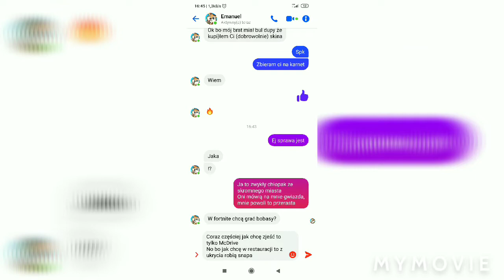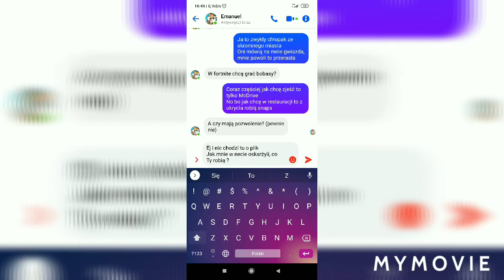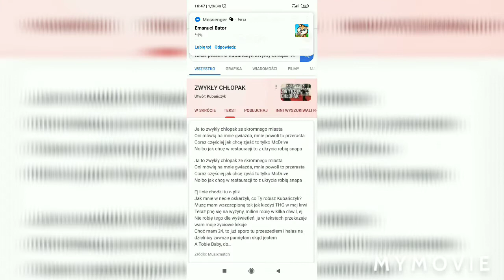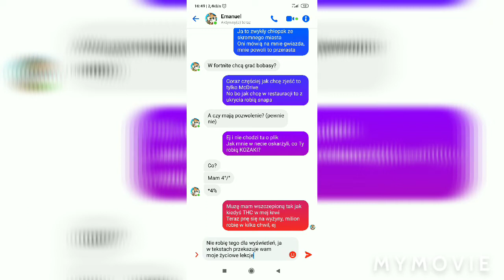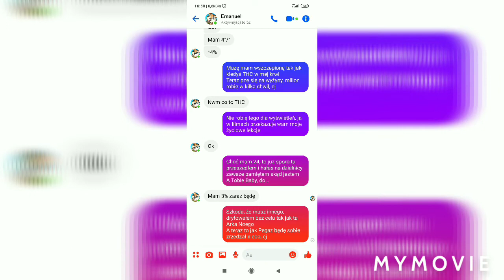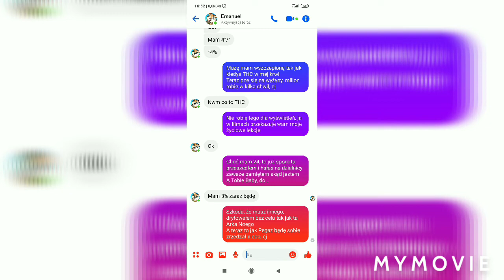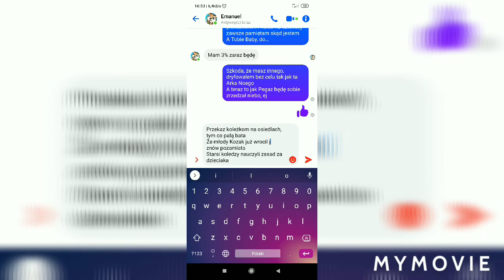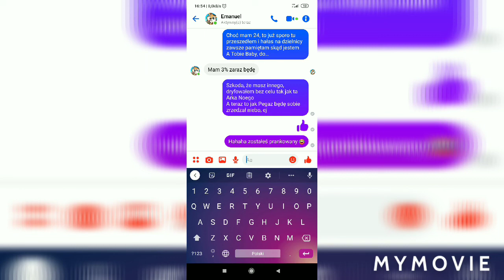PRANKUJE TEKSTEM PIOSENKI [ KUBAŃCZYK - ZWYKŁY CHŁOPAK ] #1